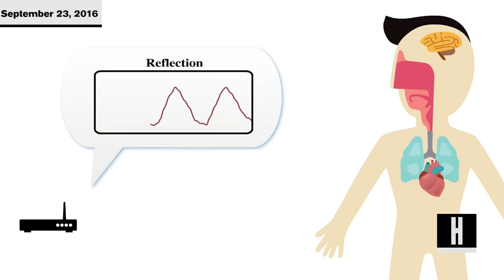Scientists are Using Radio Waves to Read Human Emotions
MIT Researchers discovered a groundbreaking way to spot human emotions using only radio signals.